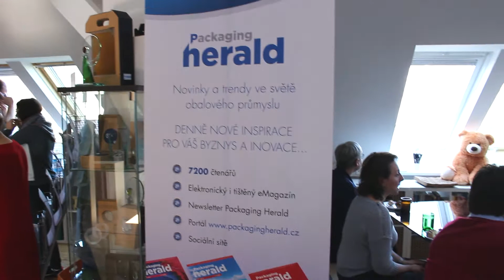Obalový zákon komplexně